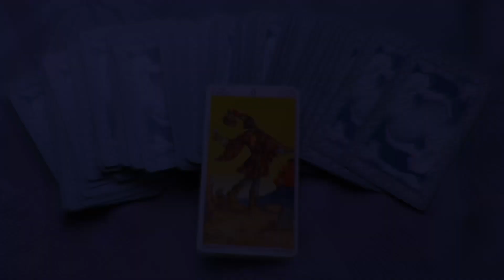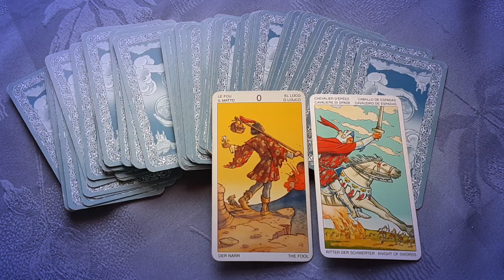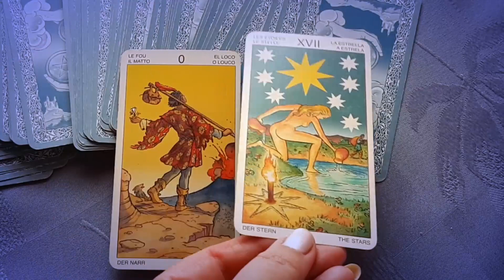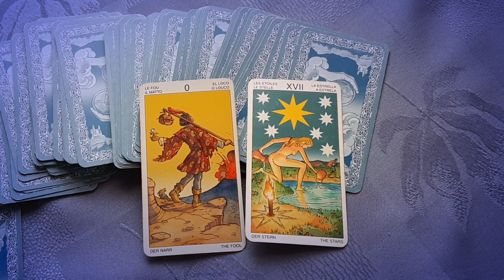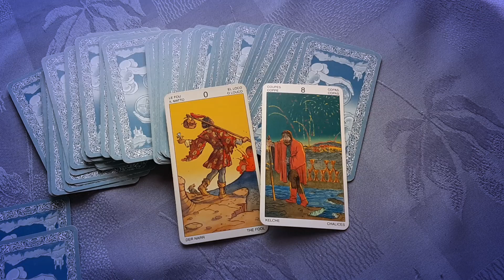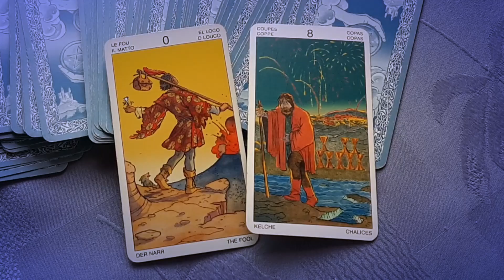Tarot-kártya gyakorlat. A Nagy Arkánumok összeolvasása a Látnok tarot segítségével (részlet).